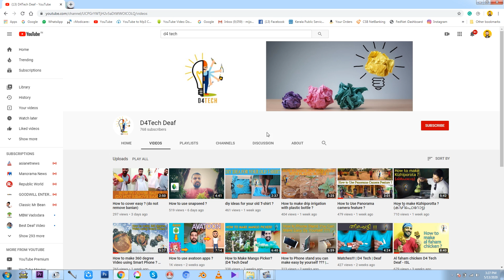How to keep ice cubes frozen longer? ഇനി ഐസ് വെള്ളമാകില്ല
+ Anywhere trip on ICE 8 Hrs
+ Easy work yourself
+ Not live this
+ Only One day for any time self ICE

Ok, it's not the biggest problem in the world, but an ice bucket full of water is a not-so-subtle hint that the party's over. Make your cubes last until the final guest has had their fill.